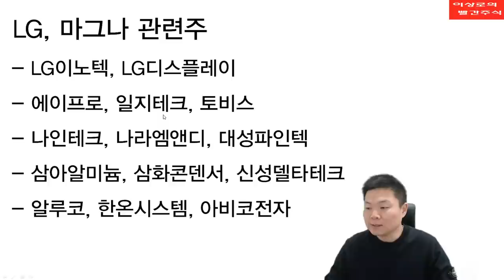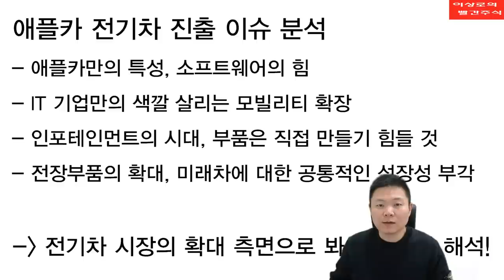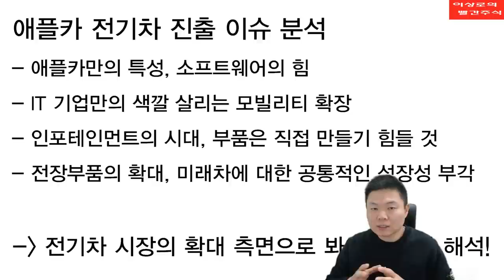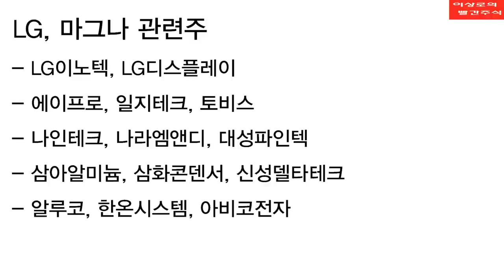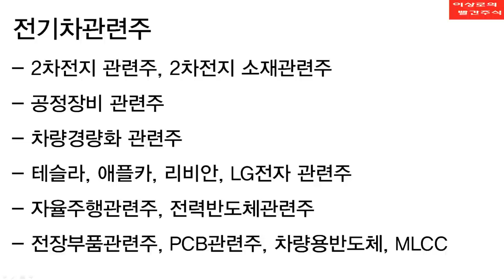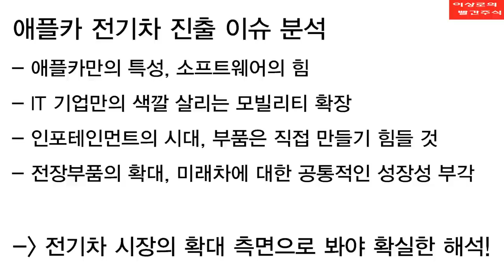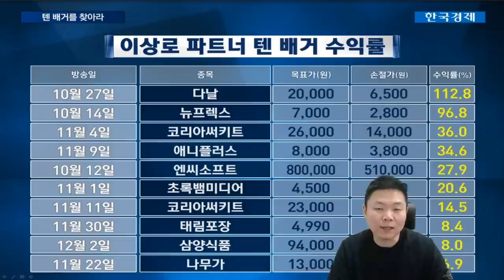[테마주 분석20]애플카관련주 직접적인 수혜주는?! 애플카와 자율주행, 애플카, 전기차관련주 총정리